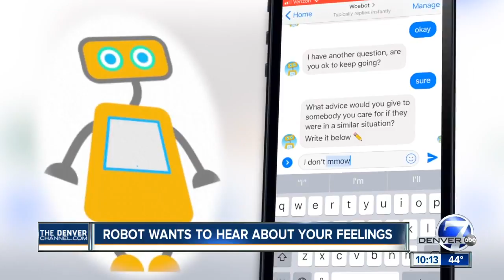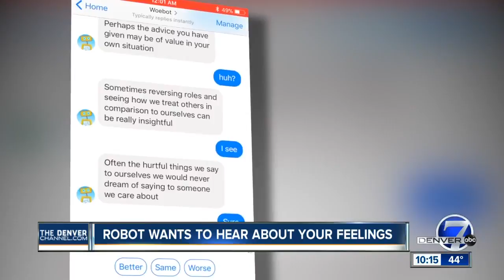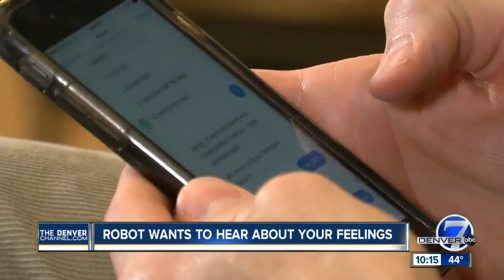Chatbot therapist aims to give people more mental health care resources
There is a new resource on the market bringing together psychology and artificial intelligence. Experts have teamed up to create Woebot, a therapy chatbot that's just a text away.